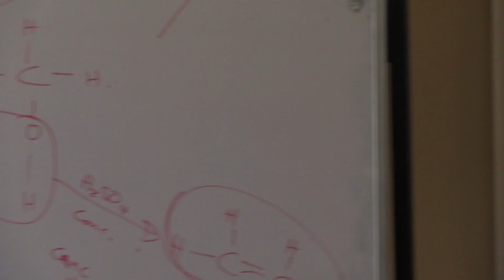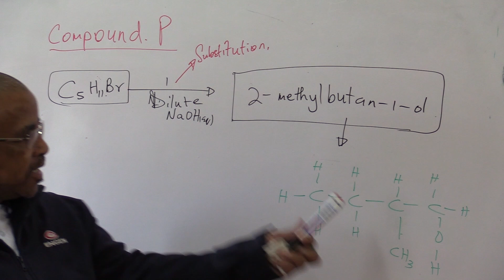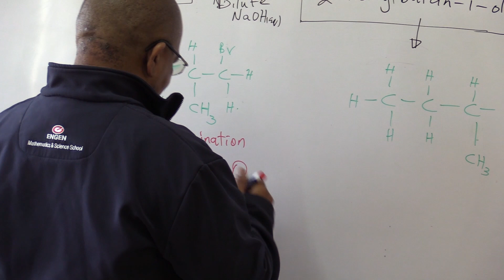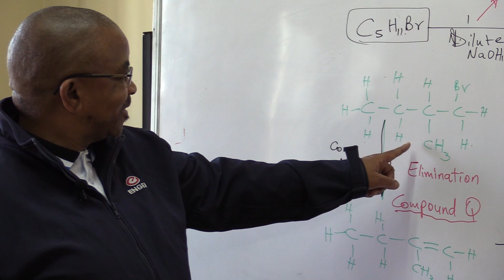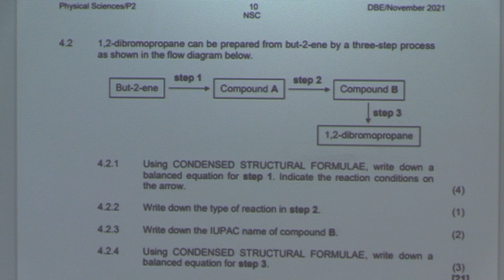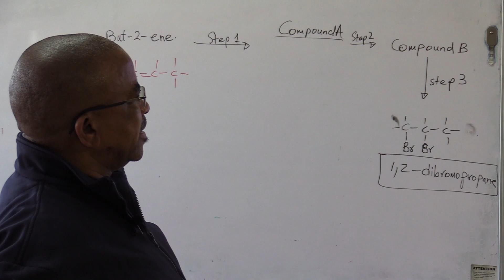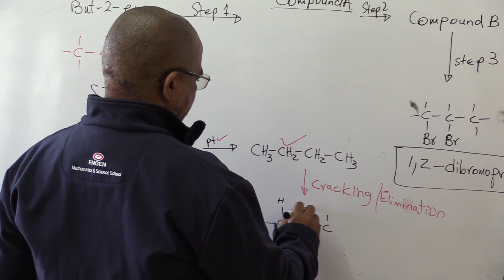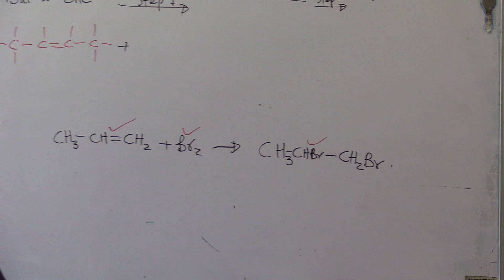Matter & Materials – Organic Chemistry | Revision – VirtualX MasterClass | Series 12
Master Organic Compounds: Explore "Matter & Materials – Organic Chemistry | Revision – VirtualX MasterClass | Series 12" as we delve into advanced organic chemistry concepts, focusing on reaction mechanisms, spectroscopy, and sustainable practices. Enhance your understanding and prepare effectively for your Grade 12 exams.

🌟 Series Highlights:
• Advanced Reaction Mechanisms: Delve into complex organic transformations and understand the role of different reagents.
• Spectroscopy Expanded: Gain proficiency in cutting-edge spectroscopic methods like NMR, IR, and mass spectrometry.
• Sustainable Synthesis: Learn about the latest advancements in sustainable chemical practices and green chemistry.

Don't miss this opportunity to enhance your chemistry skills and gain a competitive edge in understanding organic chemistry. Watch "Matter & Materials – Organic Chemistry | Revision – VirtualX MasterClass | Series 12" and become proficient in chemical analysis!